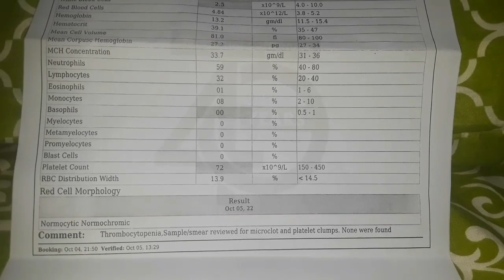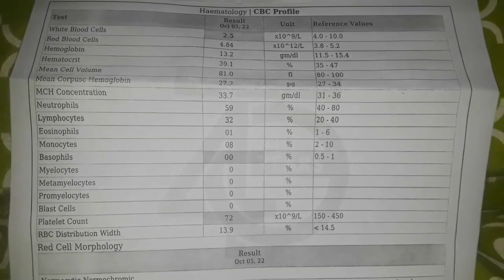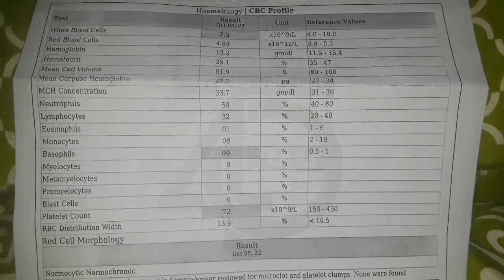Sab bahan| bhaiyon se |Dua ki appeal |PN Naseeb channel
Pakistanivlogshospital ,  no hospital ,  general hospital ,